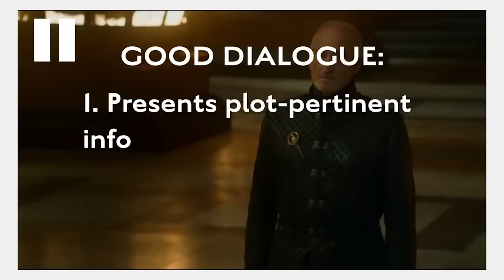Dialogue Dive: When Game of Throne's Writing Peaked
Come check out the writing behind one of Game of Thrones' best scenes!